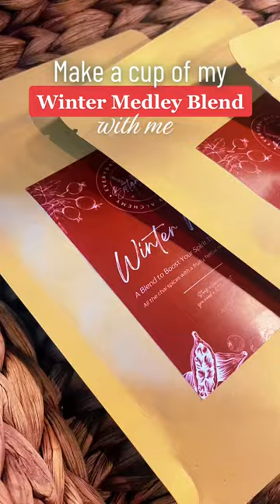Let's Make a Cup of My Winter Medley Blend (Black Tea Base)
There’s nothing cozier than a hot cup of tea on a cold winter day! This blend includes fruity herbs like Amla, Rosehips, Orange Peel, and Ginger as well as traditional chai spices. Combined with some maple syrup (powdered or granules) and a bit of cream, it's a real treat.